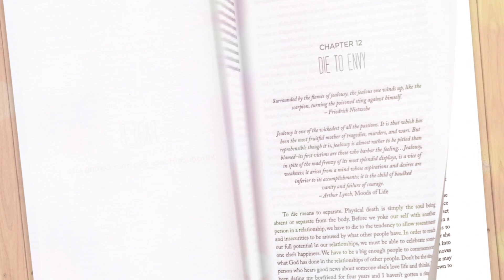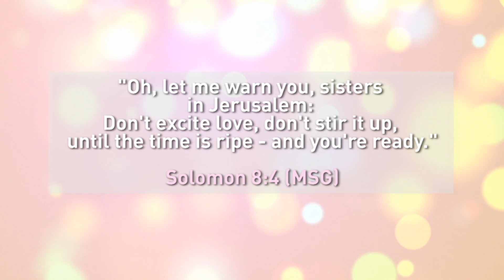HOW TO DATE GOD'S WAY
Certified relationship expert and author Nadiyah Herron joins me on Faith With Flavor to share her best practices for dating God's way.